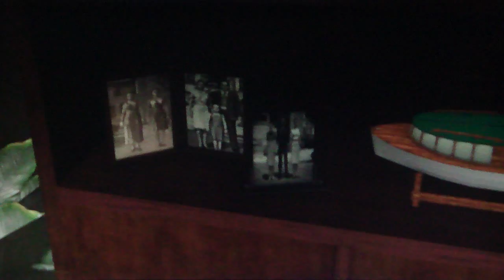LA Noire Playthrough Part 49